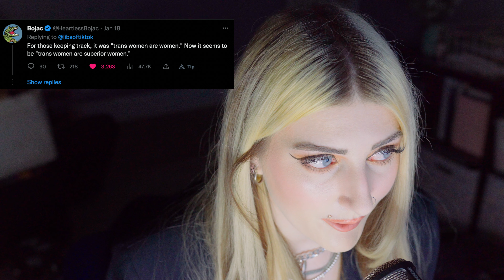Triple Threat Ep. 2 - Crowder vs. Daily Wire, Greta Thunberg Exposed, & Reacting to Woke Tik Toks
In the second episode of the Triple Threat series, where we discuss three trending topics of the week that reflect the current culture in America and sometimes international news, we are taking a stance on the Steven Crowder vs. Daily Wire debate after Crowder came out against DW, Greta Thunberg exposed for paparazzi stunt as well as a further discussion on climate change & global warming, and reacting to woke tik toks.

xoxo,
C

0:00 Intro
0:28 Steven Crowder vs. The Daily Wire
6:09 Great Thunberg Exposed + Climate Change Debate
8:55 Reacting to Woke Tik Toks - Transwomen Superiority Complex
14:01 Outro